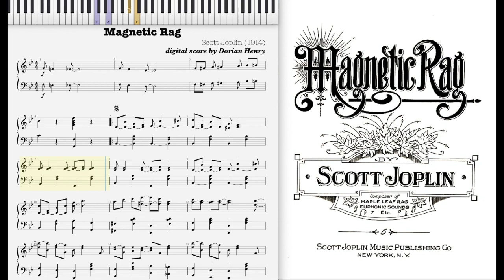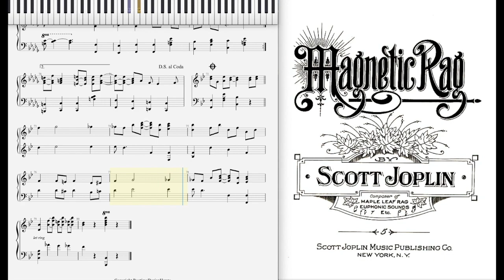Magnetic Rag - Scott Joplin (Dorian Henry, piano rendition)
Magnetic Rag by Scott Joplin 1914